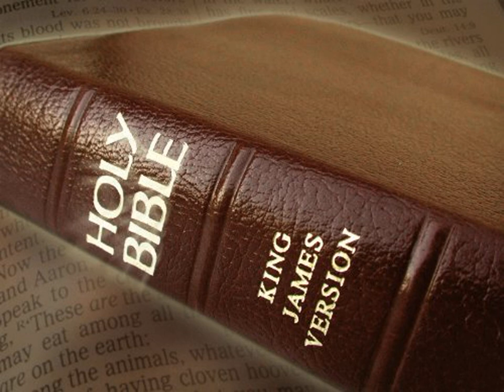King James Version Bible Audiobook Book of Genesis Chapter 26